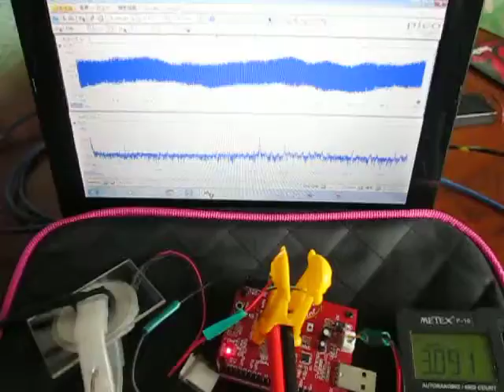超音波実験 Ultrasonic experiment